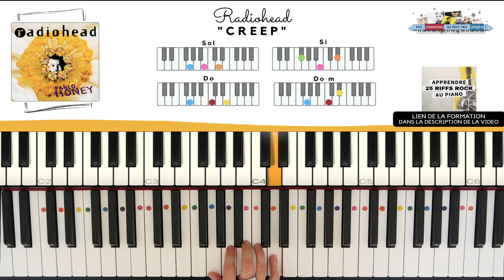JOUER CREEP DE RADIOHEAD - PIANO TUTO FACILE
Un tutoriel piano facile pour apprendre à jouer et chanter "Creep" de Radiohead. Jouer l'accompagnement débutant de cette chanson n'a jamais été aussi facile !

👉 Démarrer le piano de zéro et apprendre des mélodies modernes (Zazie, Obispo, Claudio Capéo, Yann Tiersen, etc) :